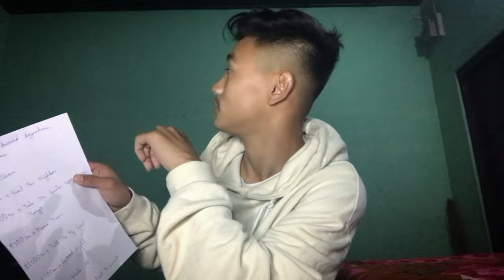I swapped life with my friend for 12 Hours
This is the craziest and the most interesting video of me collaborating with my friend, where we swap our life for 12 Hours.

Previous video